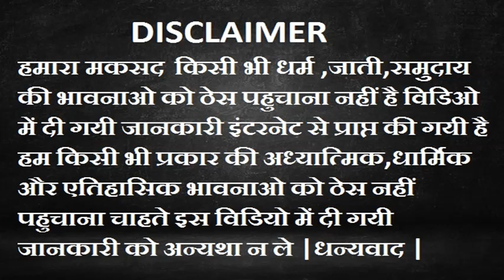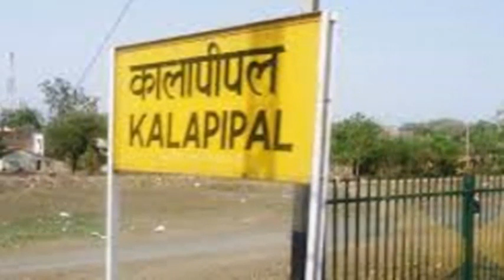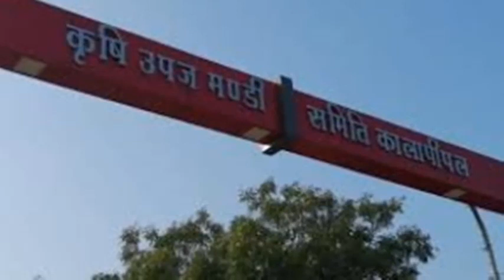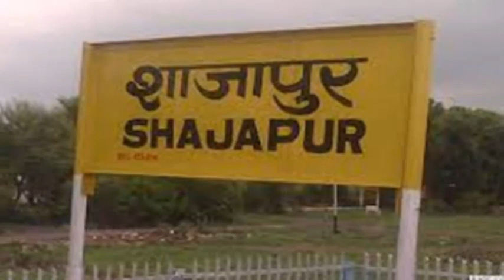मध्यप्रदेश के शाजापुर जिले के 7 प्रमुख नगर Top 7 | Town In Shajapur District | mera shining india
मध्यप्रदेश के शाजापुर जिले के 7 प्रमुख नगर Top 7 Town In Shajapur District Madhyapradesh mera shining india
नमस्कार दोस्तों आज के विडियो में जानिए मध्यप्रदेश के शाजापुर जिले के 7 नगरो की जानकारी | दोस्तों शाजापुर जिले की सीमाए मध्यप्रदेश के उज्जैन,सीहोर,राजगढ़ जिलो के साथ साथ राजस्थान के झालावाड जिले से भी मिलती है | शाजापुर जिले के प्रमुख नगर इस प्रकार है –
मोमन बडोदिया – शाजापुर मध्यप्रदेश
शुजालपुर – शाजापुर मध्यप्रदेश
कालापीपल – शाजापुर मध्यप्रदेश
अवन्तिपुर बडोदिया – शाजापुर मध्यप्रदेश
पोलायकलां – शाजापुर मध्यप्रदेश
गुलाना – शाजापुर मध्यप्रदेश
शाजापुर – शाजापुर मध्यप्रदेश
Dosto shajapur jila apne itihas or paryatan ke liye prasidh hai shajapur district ke pramukh nagar ye hai –
Credit of photos – google and local people of shajapur district
Create by – manish Sharma
mera shining india
                                         Thanks for watchining
                                           Jai hind jai shajapur